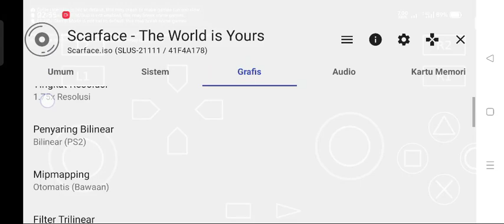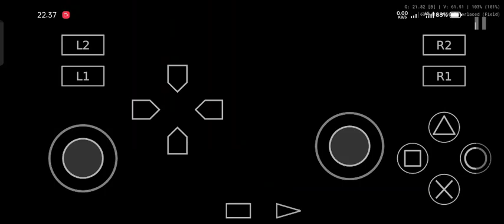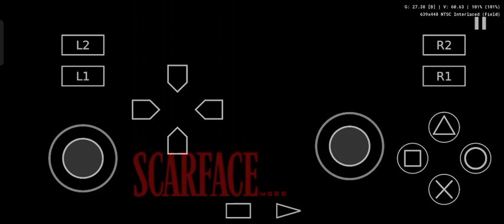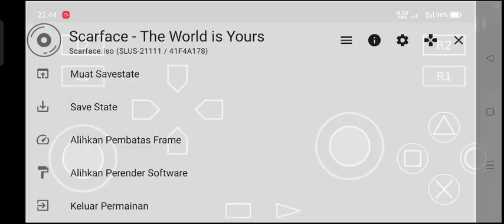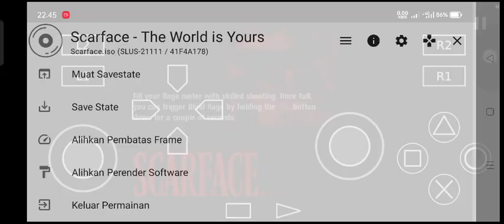playing Scarface on aethersx2 tested mediatek Helio p60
my phone
Oppo f9
mediatek Helio p60
6/64
Andoid 10